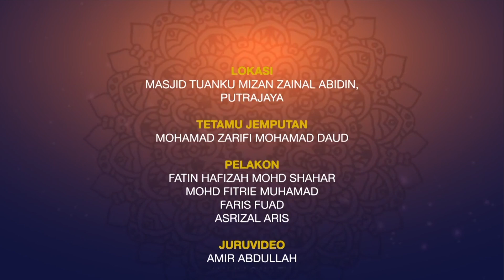Jom Tanya Ustaz - Panduan merotan anak